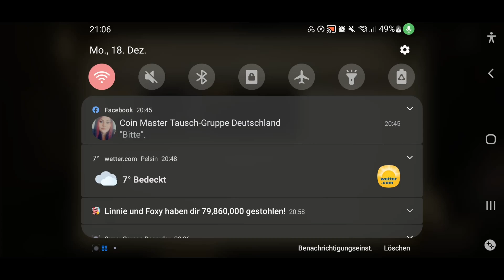Harry Potter Hogwarts Mystery || german Gameplay [06]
🌟Like das Video und kommentiere

★☆★ Spiel kurzbeschreibung ★☆★
🦉 Dein Brief ist endlich angekommen! Was für eine Hexe oder was für ein Zauberer wirst du sein?
Ein heldenhafter Gryffindor?
Eine gerissener Slytherin? Ein kluger Ravenclaw?

Deine Reise, die Magie zu meistern, beginnt hier! Du bist eingeladen, die Hogwarts-Schule für Hexerei und Zauberei zu besuchen.

Duelliere dich in spannenden Mehrspieler-Echtzeit-Kämpfen.

Stöbere durch die umwerfenden Läden der Winkelgasse, löse Rätsel während du durch die Korridore der Schule wanderst, zeige deine Künste in Tanzclub, erkunde den Verbotenen Wald und mehr in diesem neuen Kartensammel- und Rollenspiel!